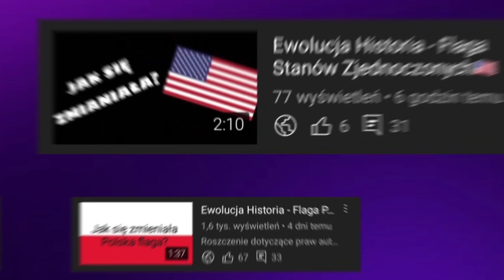Ewolucja loga TVP Polonia (1992-2022)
🔴Opis🔴
Cześć! Witajcie w serii ewolucja na moim kanale! Dziś wam pokaże logo TVP Polonia jak się zmieniało na przestrzeni lat. Jeśli masz pomysł na kolejny odcinek z tej serii to napisz w komentarzu! Zapraszam do oglądania!

🎵Muzyka: My lubimy palić - gothic remix (instrumental)